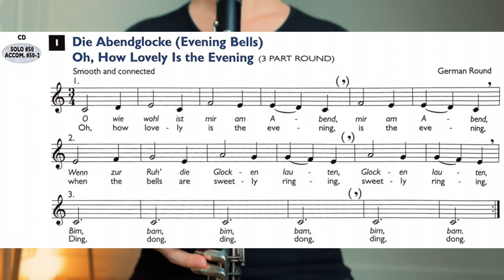Die Abendglocke (Evening Bells) Oh, How Lovely is the Evening (Part One)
This is an educational demonstration of Die Abendglocke (Evening Bells) Oh, How Lovely is the Evening (Part One) from Do It! Play Clarinet Book 1.

🎶 Clarinet stuff I use:
Buffet Crampon R13 Professional Bb Clarinet
Vandoren M13 Lyre Clarinet Mouthpiece
Bonade Silver Clarinet Ligature - Standard
Bonade Silver Clarinet Ligature - Inverted
Moennig Clarinet Barrel 66mm
Vandoren Mouthpiece Cushion
Clarinet thumb cushion
Clarinet neck strap (only sometimes)
Vandoren Microfiber Swab

🎋 Reed Stuff I use:
Reed Case
Case for reed cases
Vandoren Traditional Bb Clarinet Reeds 3.5
Vandoren V12 Bb Clarinet Reeds 3.5+

📚 Books recorded on this channel:
Harmonized Rhythms for Concert Band
Classical Duets for All
Essential Elements for Clarinet
Rubank Advanced Method for Clarinet

🎒 Cases, Stands, & Storage I use:
BAM Double Clarinet Case
BAM Single Case Case
Clarinet Case Cover (Weather Resistant)
Clarinet stand (not portable)
Clarinet stand (portable)
Music stand
Portable music stand
Breath builder

🤪 Just for fun:
Clarinet mustache lol

🎥  Filming equipment for this channel:
Sony camera
iPhone 13 mini
iPhone tripod holder attachment
Rode microphone
Gorilla pod tripod
Godox 47inch softbox
Godox light system
Softbox and light stand